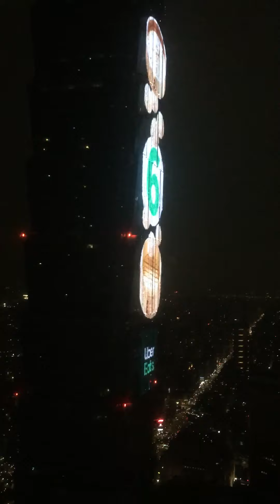TAIPEI 101 Fireworks 2020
NYE 2020 Taipei 101 Fireworks from Smith & Wollensky Steakhouse / 47th Floor.